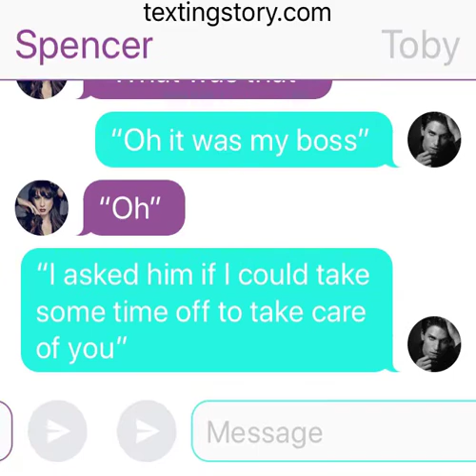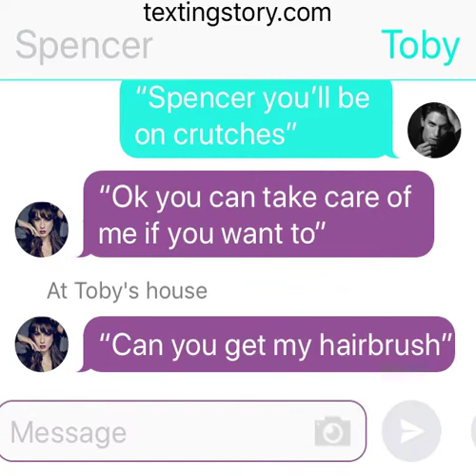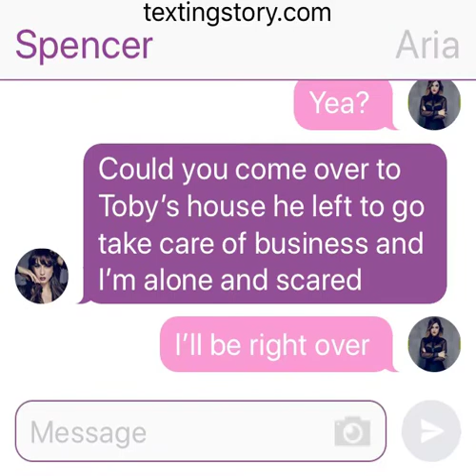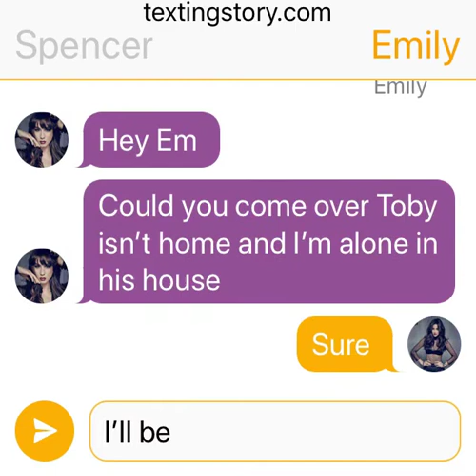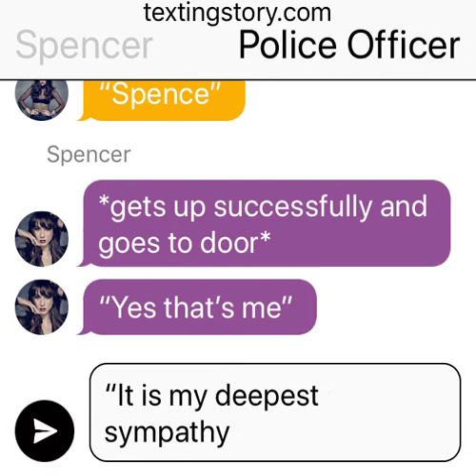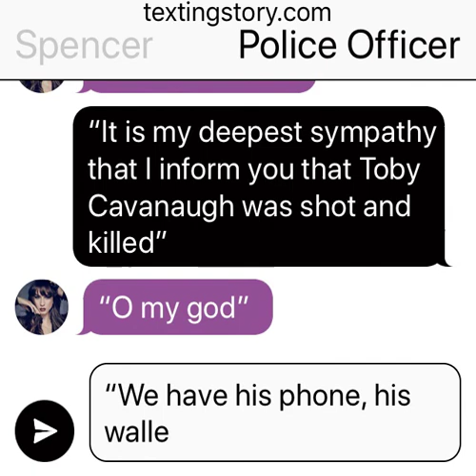Pretty Little Liars| Texting 2